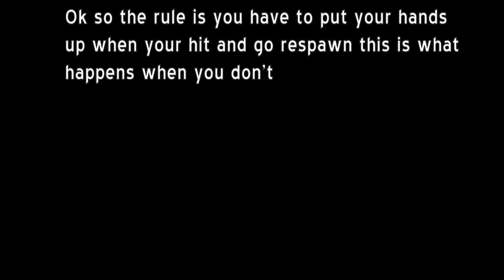This is what happens when you don't follow the rules